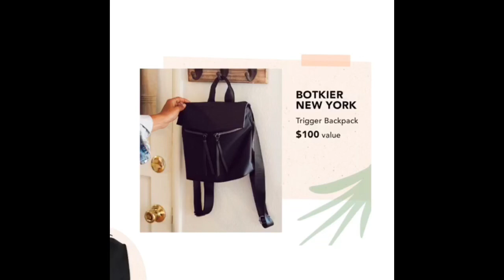Fab fit fun spoilers for Fall box